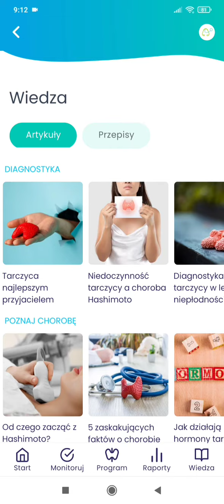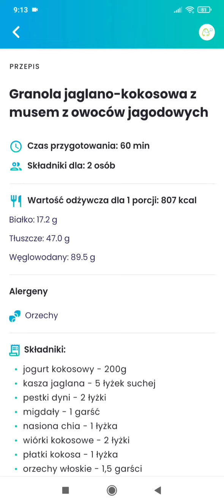6. Artykuły i przepisy w jednym miejscu - strefa wiedzy w aplikacji Hashiona | Hashimoto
Masz chorobę Hashimoto i/lub niedoczynność tarczycy?

Poznaj aplikację Hashiona! 😃

Dzięki niej będziesz w stanie śledzić swoje samopoczucie i wyciszyć
chorobę do stanu remisji.

Dowiedz się więcej co znajdziesz w zakładce "Wiedza" w naszej aplikacji z powyższego filmu